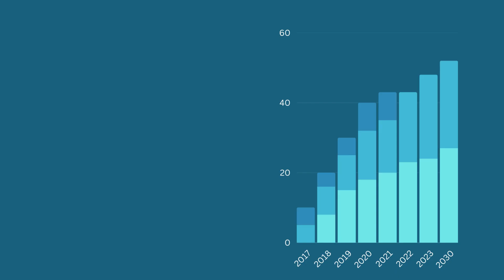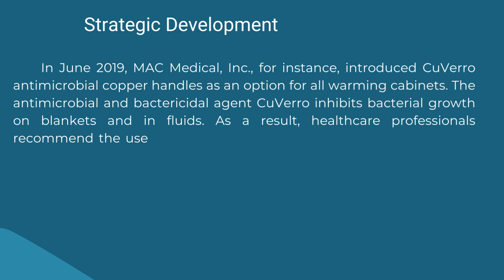Medical Warming Cabinets Market